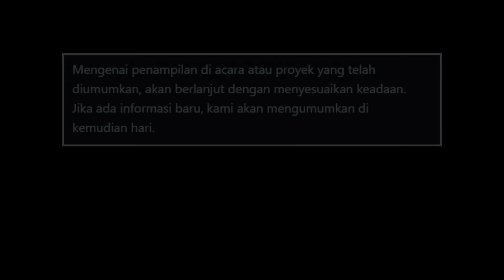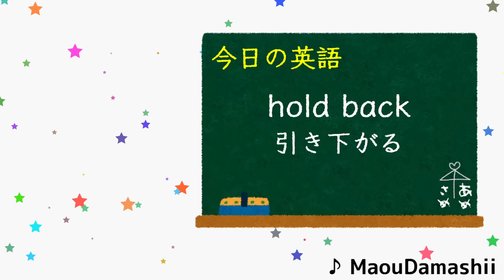【お知らせ】活動休止にあたり現状を語るムーナホシノヴァ【ホロライブ切り抜き】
配信元：【Freetalk】There's so many things that i want to talk, please come and talk with me ♥【holoID】